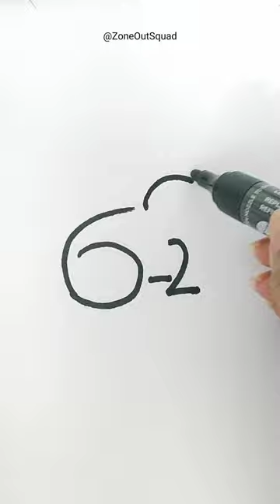6-2=bunny? 🤯 | shorts doodle youtubeshorts fundrawing shortsviral art drawing easydrawing